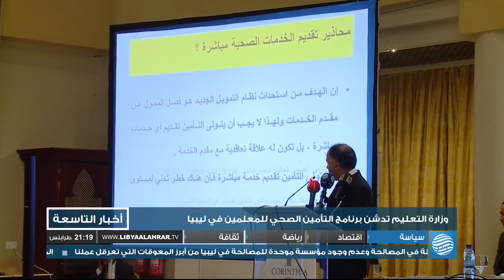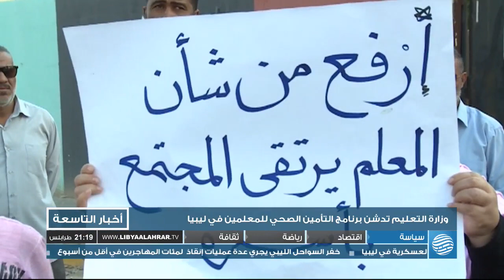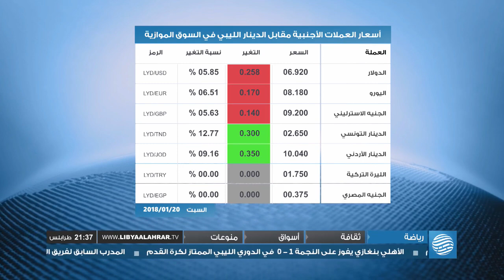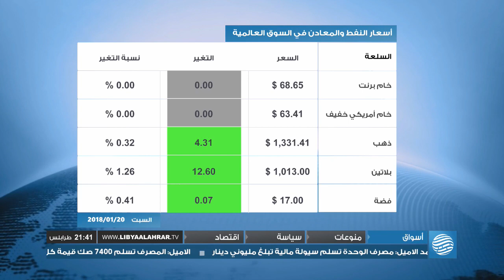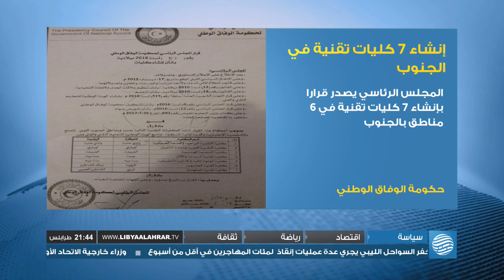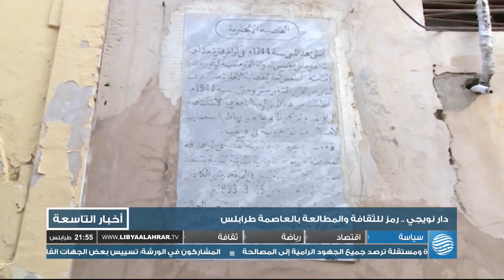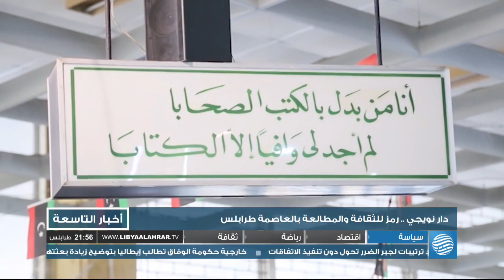نشرة أخبار 20-01-2018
نشرة الأخبار